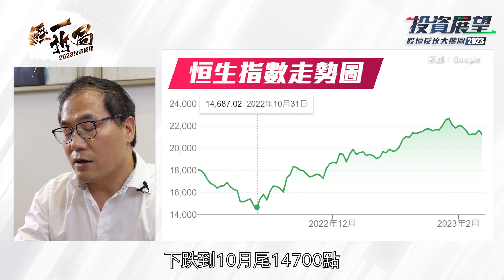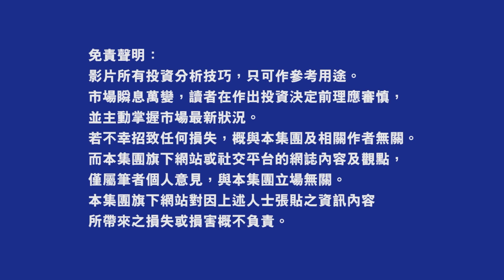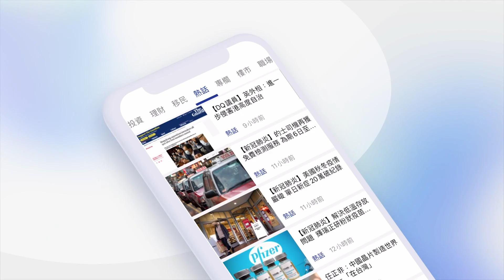蔡金強深度分析港股低位爆升7000點 ：一半升幅因中國無變北韓 另一半靠取消動態清零；人口紅利消失 AI科技促中美關係破局｜ChatGPT｜恒生指數｜牛市｜習近平｜阿里巴巴【經一拆局2023投資展望】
港股由2022年10月起現顯著反彈，由低位抽升了7,000點。港股現邁向連升三個月，恒生指數逼近23,000點關口，市場關注港股升勢仍可維持多久。蔡金強剖析港股低位反彈7,000點原因時指出，這7,000點反彈要將其一分為二來看。蔡金強認為，常委人選上清一色讓市場擔心中國還是要繼續走保守路線，以致於市場對中國政治抱有極大擔心；加上清零政策，港股最終下跌了逾3,000點。但是，除了上述政治因素和清零之外，當時經濟上其實沒甚麼變化，所以當時整個跌幅，最主要還是關乎政治和清零政策。

 ▼▼影片重點▼▼
00:00 恒指低位爆升7000點
04:42 美國加息近尾聲
08:06 中企整頓結束
11:05 科技進步靠AI